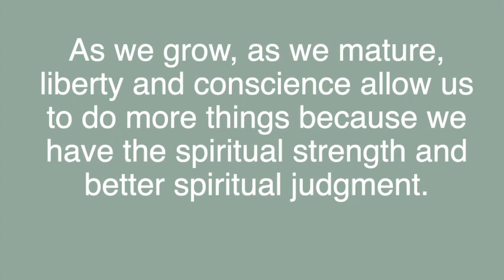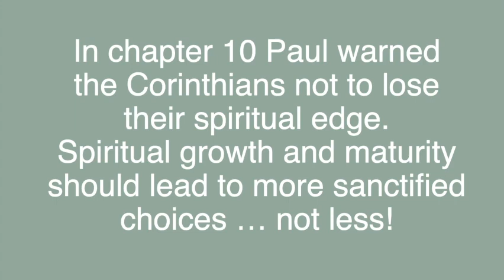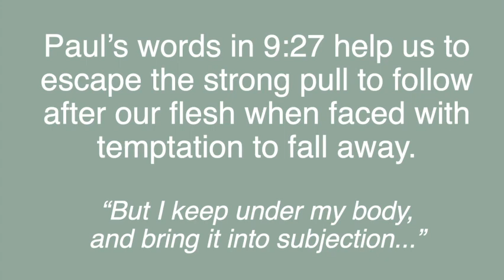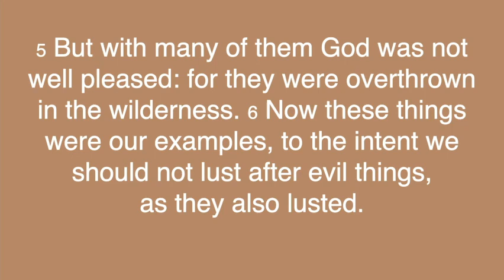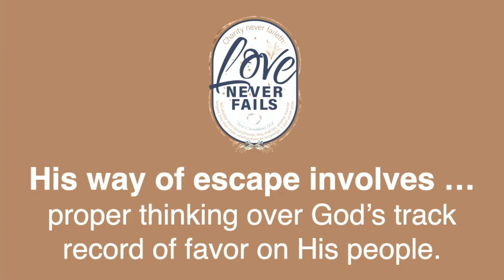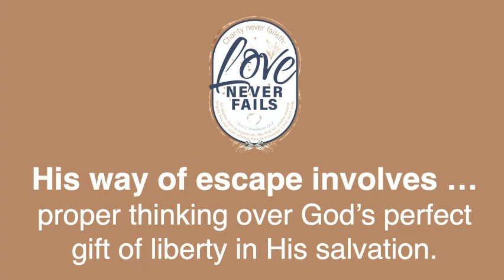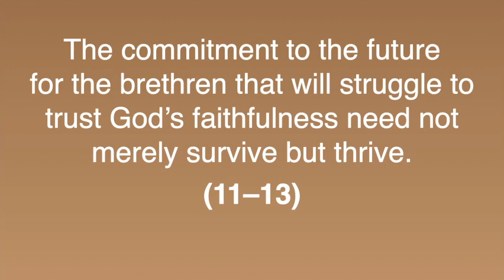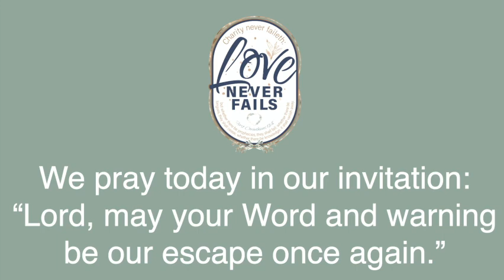His Way of Escape